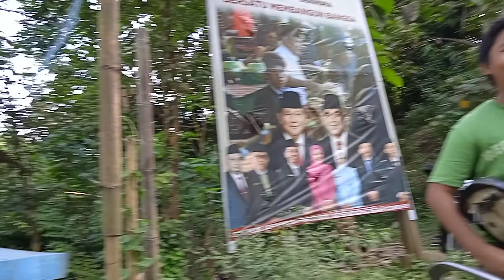hi Canadian have you ever to Indonesia part 8